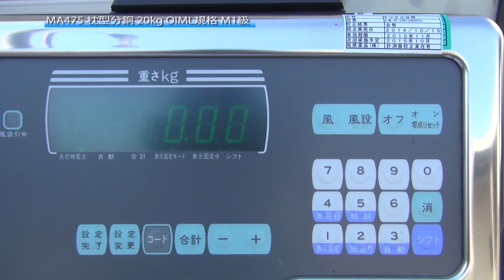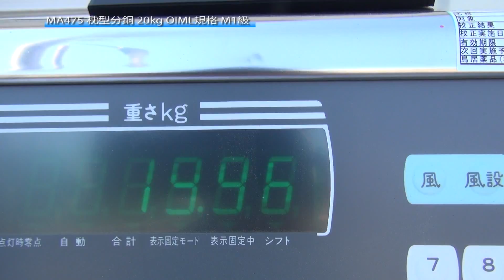【枕型分銅】MA475 20kg OIML規格 M1級 中古機械 買取 田島化学機械